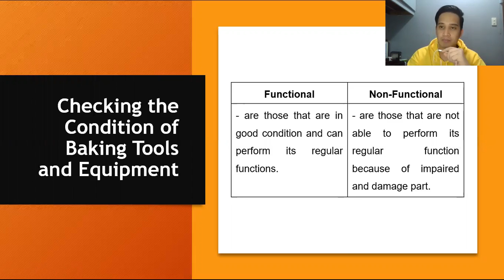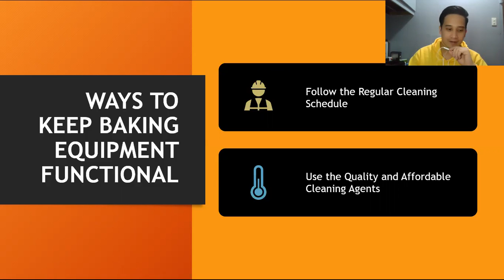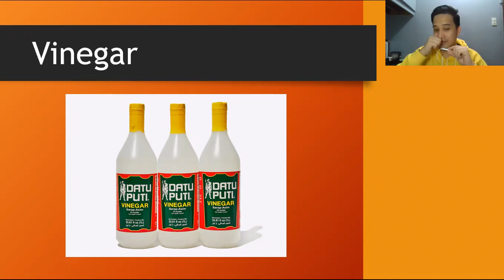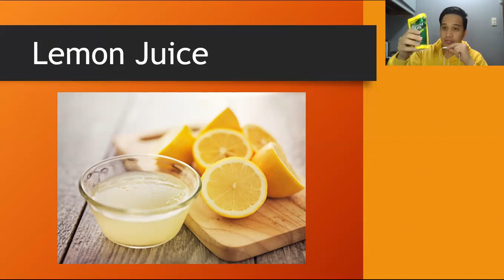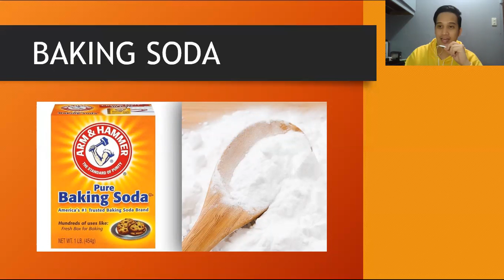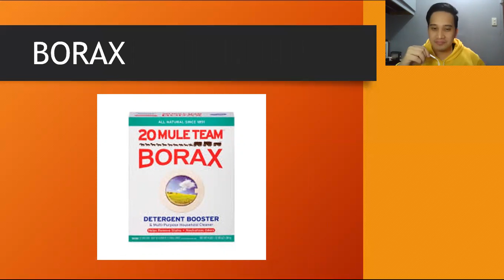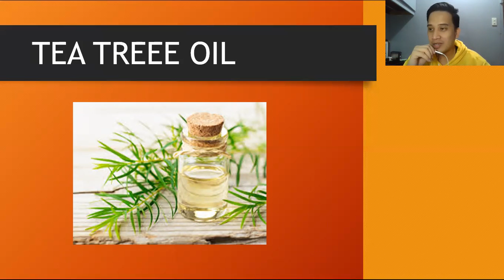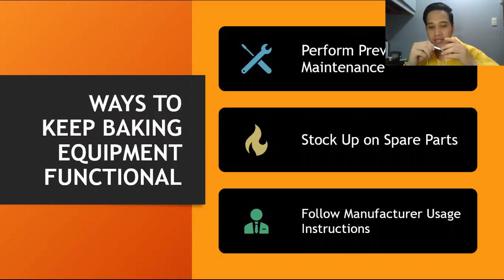Maintenance of Tools and Equipment | Sir. Josh - Video Lesson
Now that you know the necessary tools and equipment and their usage, you may now classify them with their proper maintenance. In this lesson, you will also learn the proper use of cleaning materials and equipment for your kitchen.